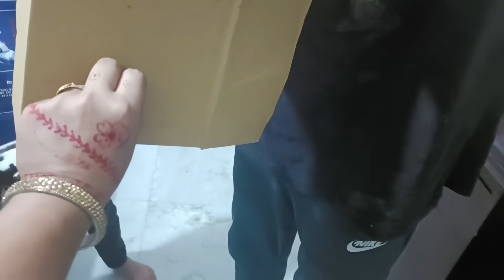मैं अपने भाई के घर गई 😍 देवांशी को रक्षाबंधन का गिफ्ट देने 🎁 Ro Ro Ke Bhure Haal 😭